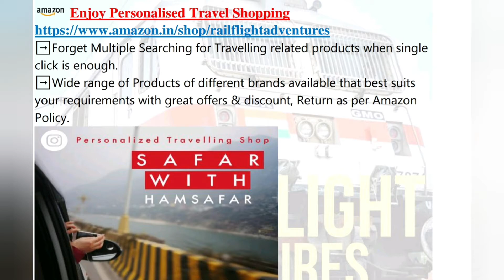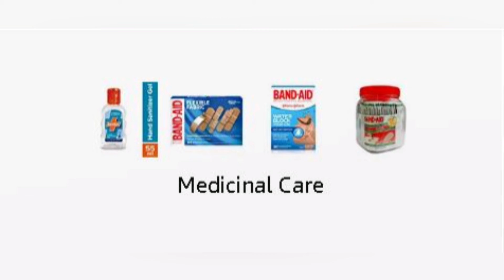सफ़र🛣 with हमसफर👫 आपकी अपनी दुकान सभी यात्रा आवश्यकताओं के लिए एक क्लिक☝ समाधान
Enjoy Personalised Travel Shopping
➡Forget Multiple Searching for Travelling related products when single click is enough.

➡Wide range of Products of different brands available that best suits your requirements with great offers & discount, Return as per Amazon Policy.